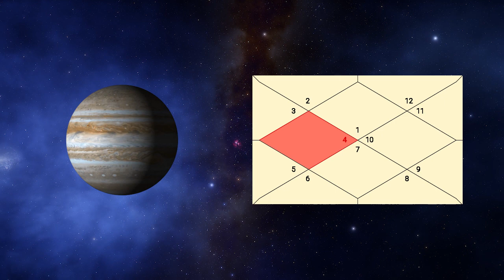मकर राशि 2023 | CAPRICORN | MAKAR Rashi 2023 | MAKAR Rashi rahu ketu parivartan | मकर राशि परिवर्तन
30 अक्टूबर 2023 को राहु का मकर राशि में प्रवेश , राहु यहाँ लगभग 18 महीनो के लिये गोचर करेंगे |
इस विडीओ के माध्यम से आप जान पाओगे की मकर राशि के लिये राहु का गोचर क्या प्रभाव लेकर आयेगा और मकर राशि या मकर लग्न वालों को किन बातों का ध्यान रखना है ...

Asttrolok, one of the top Vedic Science Academy was established by the World Renowned Astrologer Mr. Alok Khandelwal with an idea to spread the concept of Super Science with fact-based learning beyond all myths. The programs here, teach Vedic Science with a modern touch for a better learning experience.

Asttrolok offers extensive learning modules in the field of Astrology, Palmistry, Vastu, Yoga, Ayurveda, Numerology & Scriptures. These special courses are meant to get the most valuable cultural & traditional inheritance available to people across the globe.

Contact - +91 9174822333 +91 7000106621 (WhatsApp available)
Explore the core principles of:
- Astrology
- Numerology
- Palmistry
- Vastu
- Ayurveda

Avail the following benefits from each course:
- Unedited Class Recordings
- PDF Notes
- Discussion Box
- Assignments
- Self-Assessment Quiz
- Expert Support

With the promise of making your learning at Asttrolok, remarkable, under the guidance of experts having decades of unmatched experience, we teach with LEARN ANYWHERE-EVERYWHERE approach using an online platform under to categories LIVE course and a Video course.

1000+ Enrollments | 25+ Course | 25+ Experts